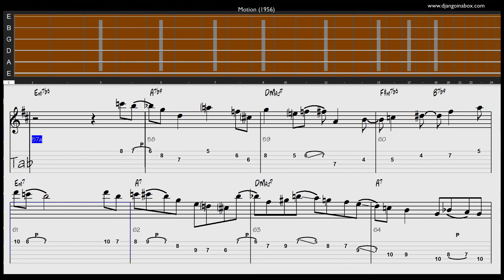Motion JImmy Raney Solo Jazz Guitar Transcription